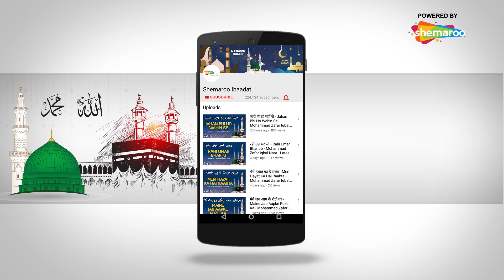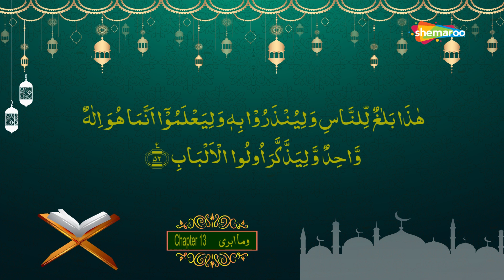Learn & Recite | Tilawat-E-Quran | Para 13 | Wa Ma Ubrioo | Hafiz Muhammad | Arabic | Holy Quran